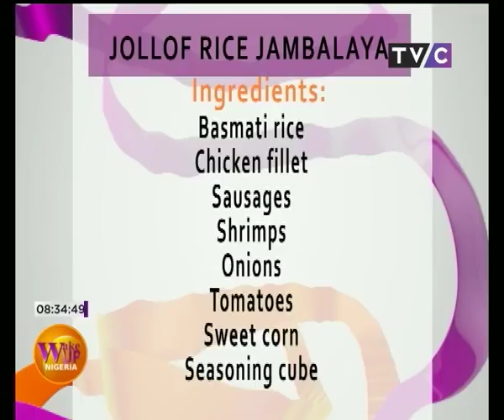Wake Up Nigeria - Episode 21 | 21st August, 2017 - Part 4